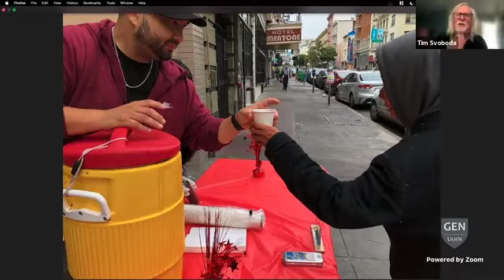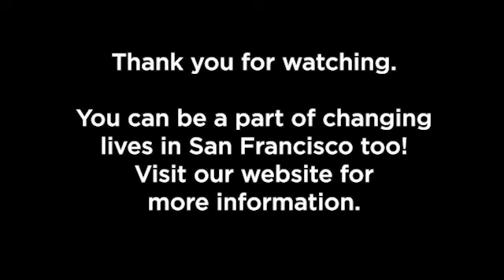Pursuing Shalom YWAM SF Virtual Fundraiser 2021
Help us kick off our 2021 year-end season of giving!

Come and hear some of the stories you make possible through your generous donations. Every day lives are changed through relationships, dignity, service, and presence because of donors like you.

Noel Castellanos will share with us what Shalom means and its impact on community development. What does it mean to "love our neighbor”? What would it look like for Shalom, a holistic peace, to infiltrate all of our neighborhood?